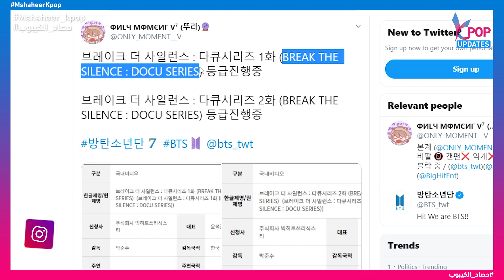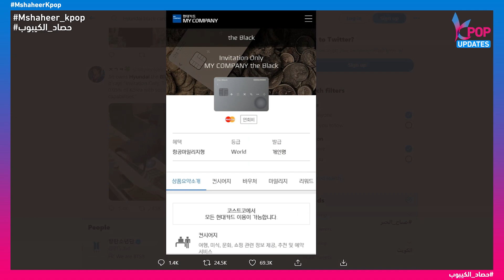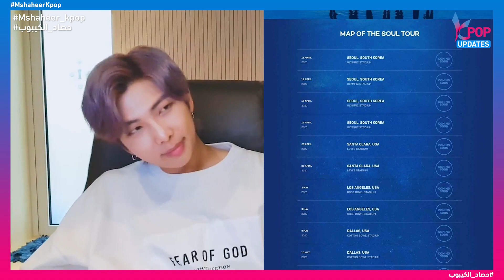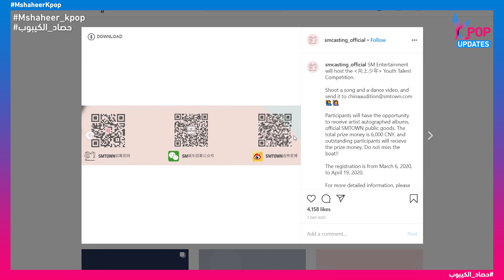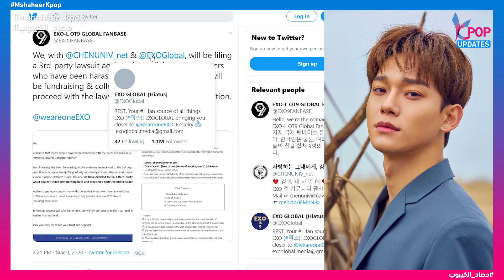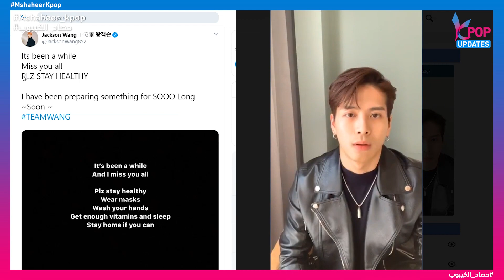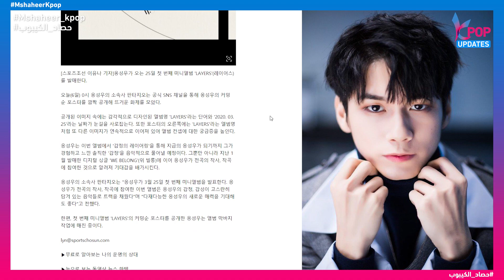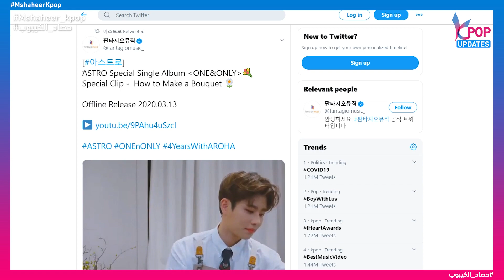المسكينة تزويو | ثراء بي تي اس وتصوير مسلسل جديد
اتمنى من الجميع نشر الفيديو على الواتس اب فيسبوك انستغرام تويتر 💗🙏 💗